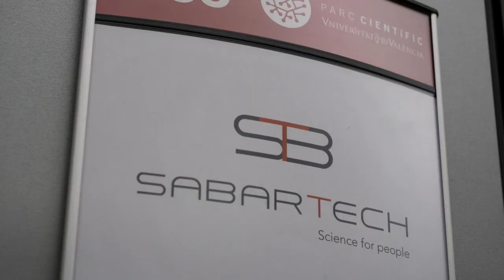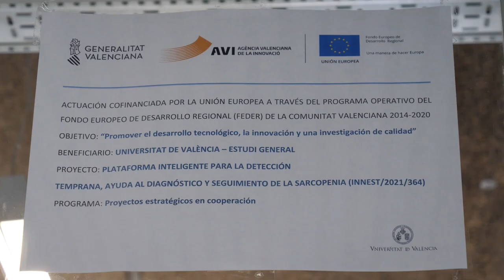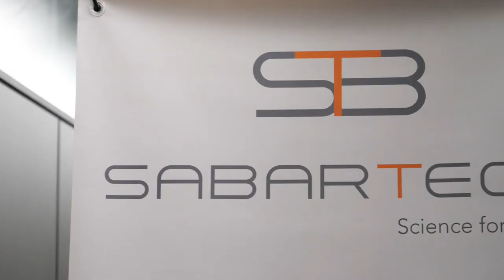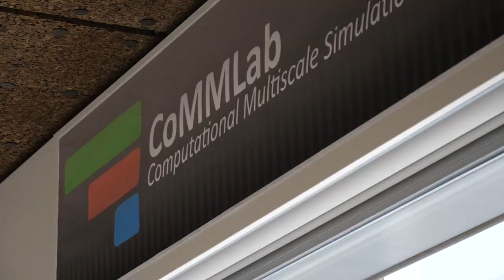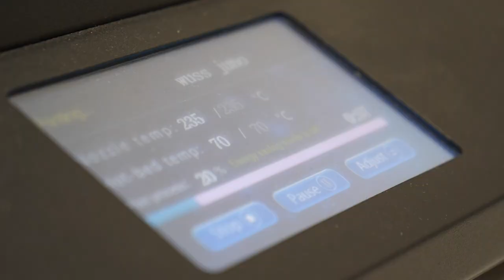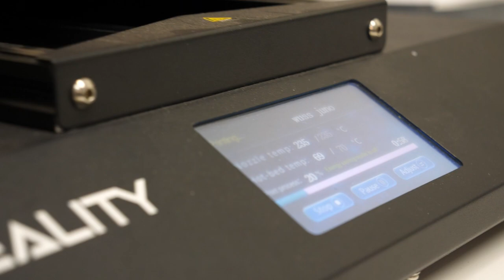EmpresasPCUV | Proyecto iSARC-GENETICS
Las empresas instaladas en el Parc Científic de la Universitat de València (PCUV), Dawako Medtech y Sabatech, han formado parte de la Plataforma Inteligente para la Detección Temprana, Ayuda al Diagnóstico y Seguimiento de la Sarcopenia (iSARC-GENETICS), que se enmarca dentro de la convocatoria Proyectos Estratégicos en Cooperación 2021 de la Agència Valenciana de la Innovació (AVI).

El proyecto iSARC-GENETICS nace con la intención de ofrecer una plataforma de medicina de precisión y salud digital para la detección precoz de la sarcopenia, ayudando al diagnóstico y seguimiento de esta enfermedad.

El consorcio está formado por las empresas del Parque Científico de la Universitat de València Dawako y Sabartech, en colaboración con grupos de investigación de la Universitat de València (CoMMlab) y la Universidad Politécnica de Valencia (Ci2B).

La sarcopenia es una enfermedad cuyos síntomas se centran en la debilidad muscular  progresiva con pérdida de masa y calidad muscular y que afecta principalmente a personas mayores de 60 años.